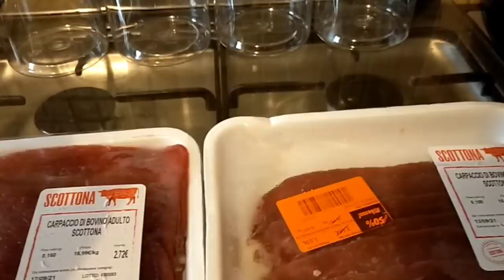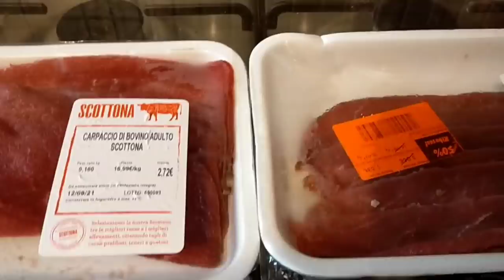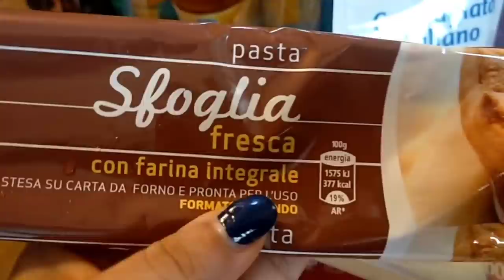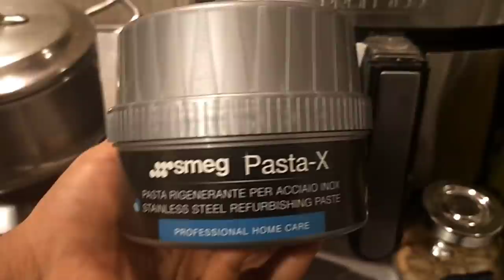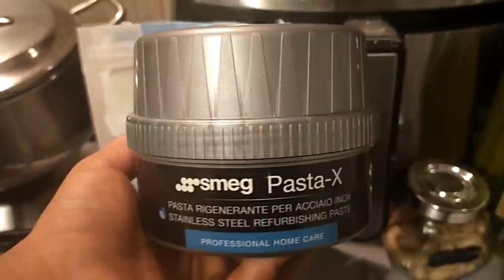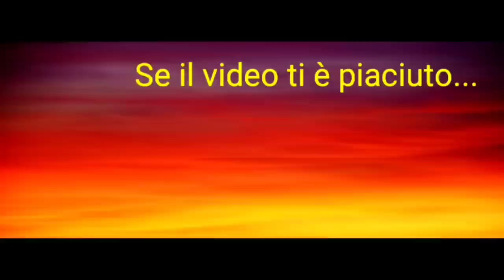🎬 VLOG #112 UNBOXING KINSKATE 🛹 GIORGIA mette l'APPARECCHIO 😬 NOVITÀ IN ARRIVO 🥳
➡️Acquisti visti nei vlog⬇️⬇️⬇️

🆕 BACCHETTA PER TENDA SENZA BUCARE
🆕LETTO BIANCO CON LETTO A SCOMPARSA
🆕BARATTOLI CON COPERCHIO
🆕BICICLETTA ROSA 10 ANNI
🆕CUFFIE BLUETOOTH
🆕HUAWEI P40 LITE
🆕BAMBOLE MECONTROTE
🆕PIANOLA BONTEMPI
🆕SET PAPPA MECONTROTE
🆕SET CAPELLI MECONTROTE

◇♡Con cosa registro ed edito i video:
•Oppo A9
•Kine Master

MUSICA NEL VIDEO:
❤️64 Sundays di Twin Musicom è un brano concesso in uso tramite licenza Creative Commons Attribuzione 4.0.